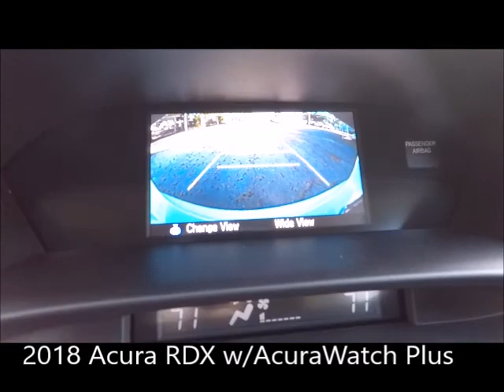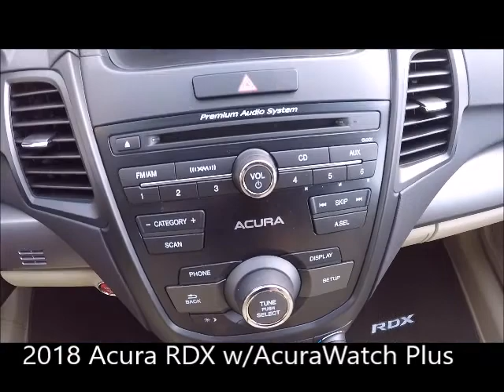New 2018 Acura RDX w/AcuraWatch Plus Near Fort Myers and Cape Coral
Looking For A New 2018 Acura RDX w/AcuraWatch Plus Near Fort Myers and Cape Coral? This New White Diamond Pearl 2018 Acura RDX w/AcuraWatch Plus with Backup Camera, Heated Front Seat, Bluetooth, Sunroof and Much Much More is just what you're looking for! This RDX w/AcuraWatch Plus has Acura factory warranty honored anywhere in the USA. Special finance terms, trades welcome and we ship anywhere! For an e-deal you'll feel good about contact Scanlon in Fort Myers today! We are your New Acura Florida Dealer. *Note that new vehicles may be subject to unrepaired manufacturer recalls. Please contact the manufacturer for recall assistance/questions before purchasing or check the NHTSA website for current recall information. ** While every reasonable effort is made to ensure the accuracy of this data, we are not responsible for any errors or omissions contained on these pages. Please verify and review any information in question with a dealership sales representative.